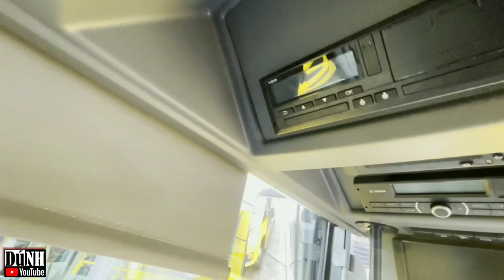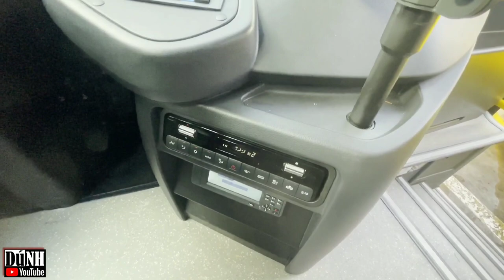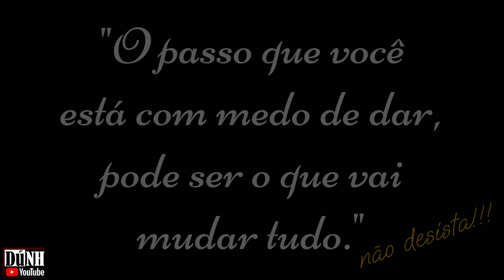🇪🇺🇵🇹 Uma nova história, Motorista de Ônibus em Portugal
🇪🇺🇵🇹 Uma nova história, um novo desafio e cá estamos em terras lusitanas, primeiramente sou grato pela oportunidade, pois foram aproximadamente mais de 6.110 inscritos concorrendo a 300 vagas, onde irei realizar meu trabalho como Motorista Público Urbano pela Rodoviária de Lisboa, do Grupo Barraqueiro, este é o 1° vídeo de um novo capítulo em minha vida profissional, espero que gostem e vamo que vamo, tmj sempre DúNH...🤜🏼🤛🏽

Deixe seu 👍🏼
Comente 💬
Compartilhe 📨

💶 TRANSFIRA DINHEIRO COM SEGURANÇA DA WISE E SE CADASTRE, EU UTILIZO A WISE PARA REALIZAR MINHAS TRANSFERÊNCIAS INTERNACIONAIS.💹

É muito fácil de usar e mais barato que bancos tradicionais, teste o serviço com uma transferência de até 3.000 BRL sem tarifas.